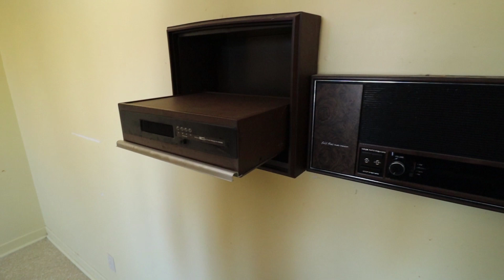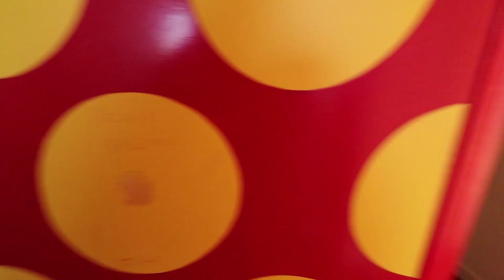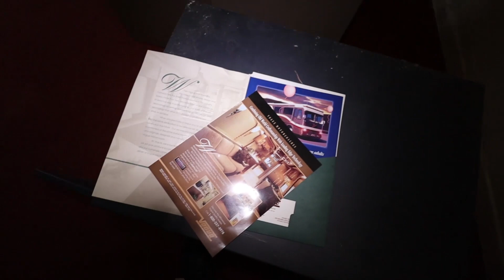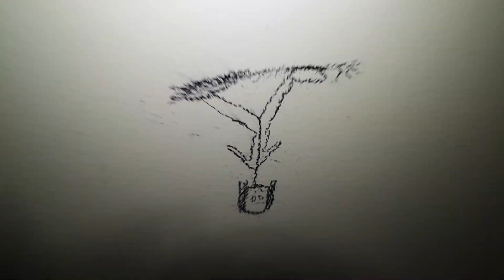THE HAUNTED RED DOOR HOUSE | MOE SARGI